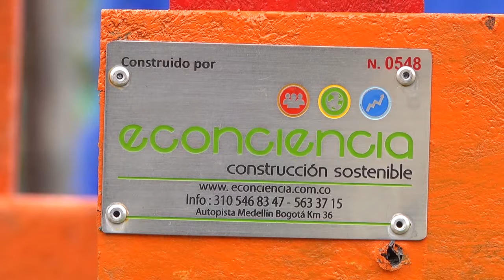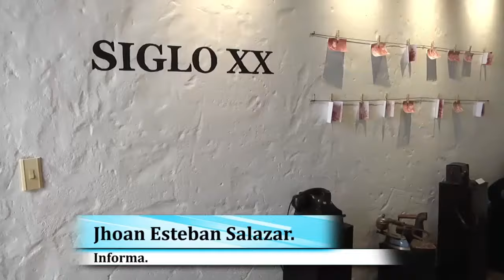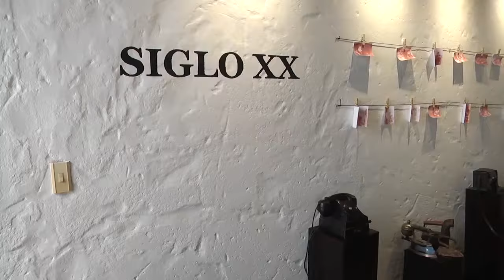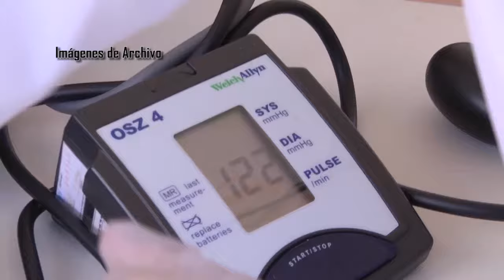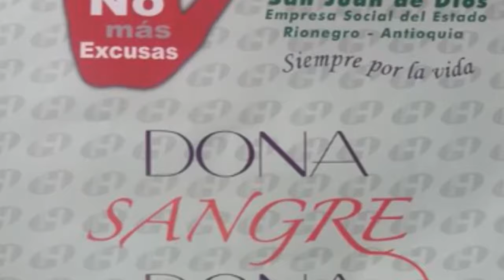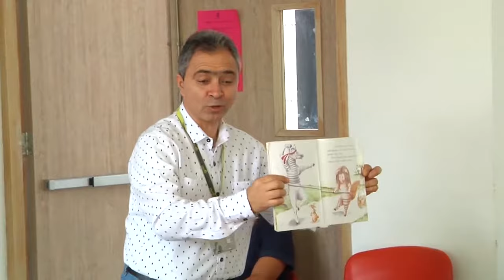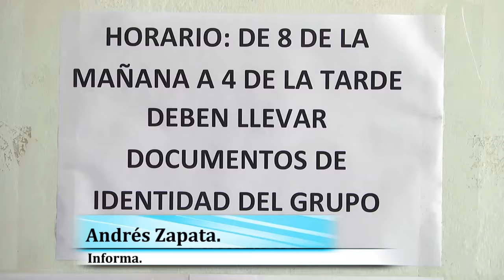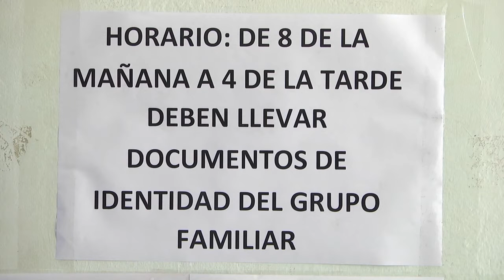Corpagua Noticias N° 359 17 de Agosto de 2017